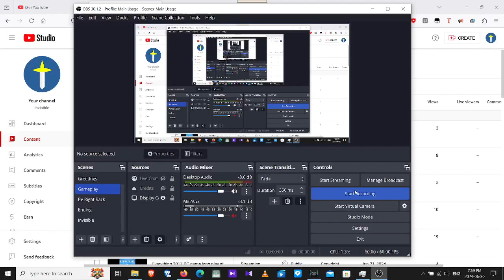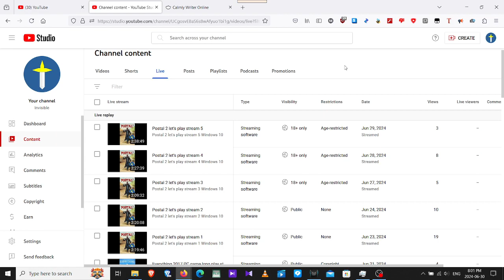A LITTLE BIT OF AdsTube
yeah!  i re-wrote the song Mambo No. 5 (A Little Bit of...) Jul. 19, 1999
can't use music since i don't need swinerights claims.

5th live stream is age restricted! FUCK MY OWN RULES! aren't i right Adstube?
i'm looking for Rumble, Locals, Minds, Bitchute ... more and more every single passing day! thanks Adstube!